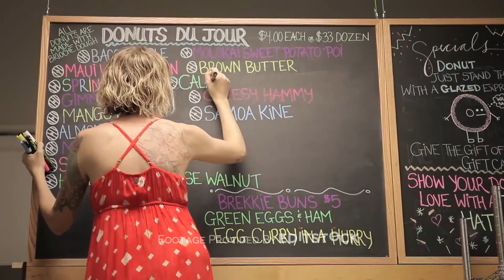INC 2 Broll Added (Durham College)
This was for an assignment.